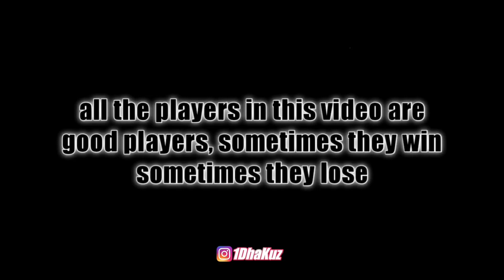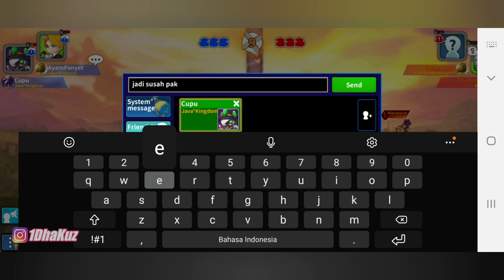NEW UPDATE PLAZ! | BETTER OR WORSE? - GUNBOUNDM | SCORE 2VS2 GAMEPLAY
This time I will  play using new update Plaz.
Keep watching and supporting this channel.

Ok Bro & Sis, kali ini gw akan main pakai tank yang baru saja dapat pembaharuan nih bro yaitu si Plaz.
Tonton dan dukung terus channel gw ini yah bro & sis.
Jangan lupa juga untuk di subrek.